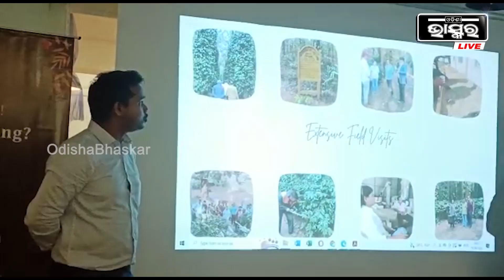ସମଗ୍ର ଇଣ୍ଡିଆରେ ତାଙ୍କ କନସେପ୍ଟକୁ ଗ୍ରହଣ କରାହେଇ ସାରିଲାଣି ..ଏଠାରେ ମଧ୍ୟ ଭଲ ଚାଲିବ ବୋଲି ଆଶା